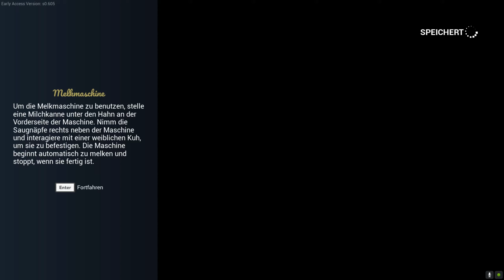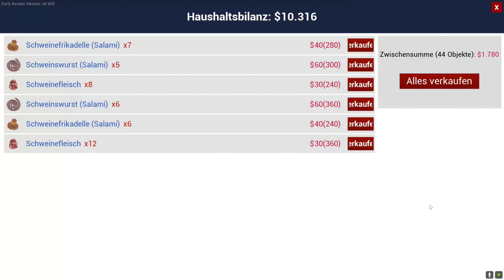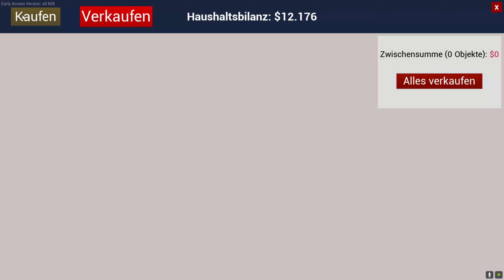Let's Play Ranch Simulator #033 Ausbau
Wer träumt nicht davon  eine eigene Ranch über Nacht zu erhalten? Sofort schießen Bilder in den Kopf von fröhlichen Tieren, wunderschönen Ranchgebäuden und einer entzückenden Fauna.
Doch wie immer entspricht die Realität nicht immer den Träumen. Die geerbte Ranch war ein Trauerspiel, überall lagen Müllreste herum und das Gebäude war auch nicht mehr zum Leben brauchbar.
Aber anstatt den Kopf in den Sand zu stecken, krempelt man die Ärmel hoch und macht sich an die Arbeit, um den Traum von vorheriger Nacht wahr werden zu lassen!